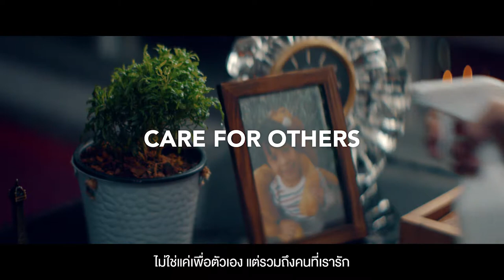Tetra Top : TOP OF THE FEELINGS